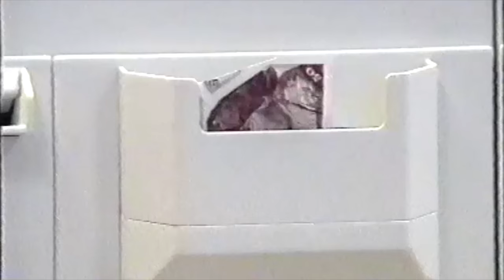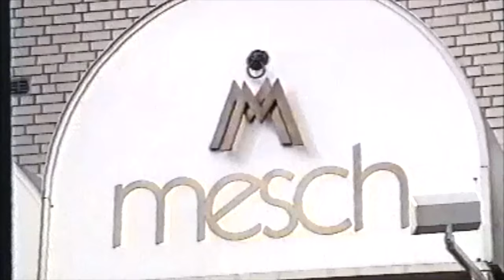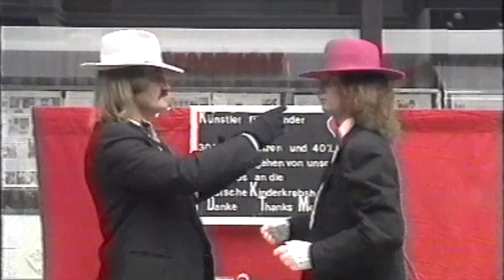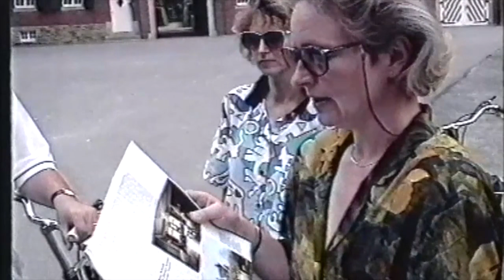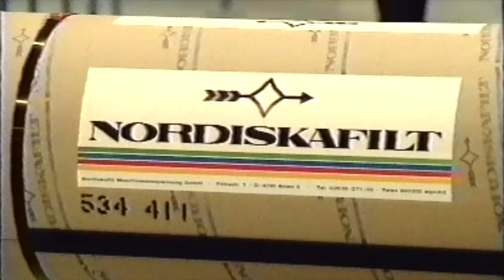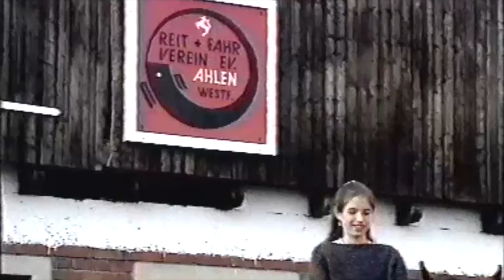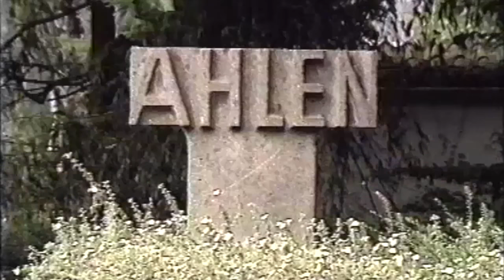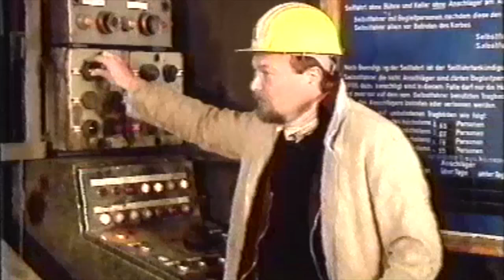Werbefilm der Stadt Ahlen (Ender der 1980er)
Hier ein Film aus dem AhlenWiki Archiv. Digitalisiert von einer VHS-Kassette.

Ein Werbefilm der Stadt Ahlen aus den 80er Jahren. Viele der Gechäfte die zu sehen sind existieren heute, fast 30 Jahre später, nicht mehr. Ein schöner Film um in Erinnerungen zu schwelgen.